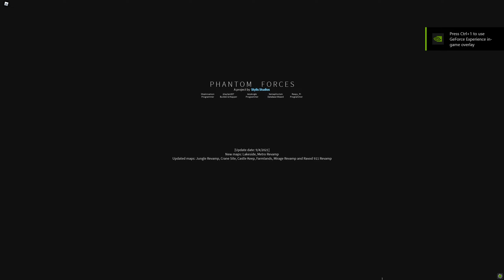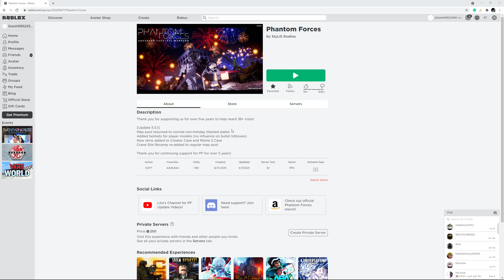NERF GUN FUN